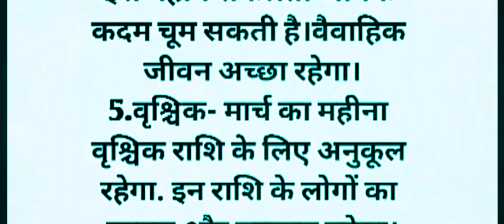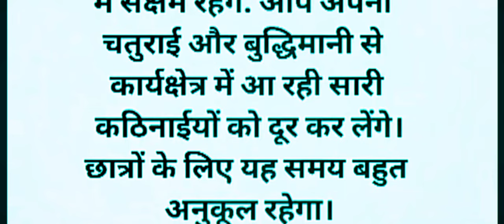मार्च का महीना इन राशि वालों के लिए रहेगा बेहद शुभ/vastu vastu tips